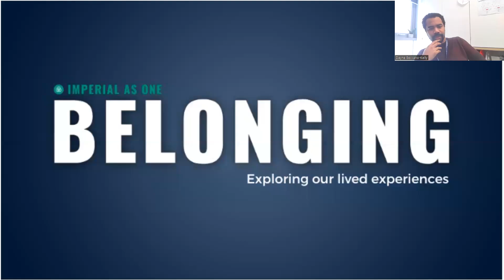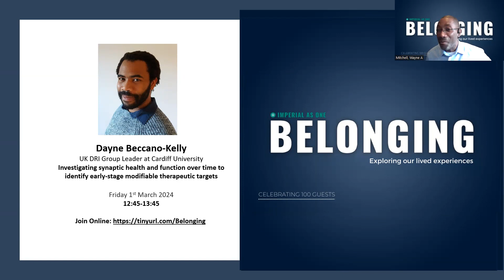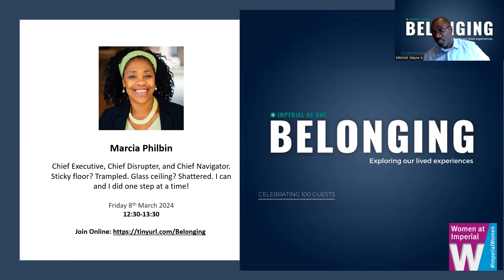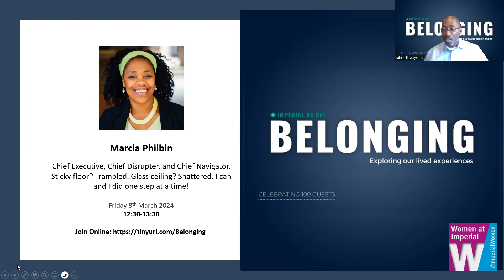Mother was Right….Work hard and do your best, it’s the recipe to success - Dayne Beccano Kelly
We all have problems that we want to solve. Dayne Beccano-Kelly recalls his desire to fix his grandfather’s arthritic knee to a life-long fascination in wanting deeper knowledge to solve the problem. Dayne shares his journey to Belonging in the Parkinson Research.